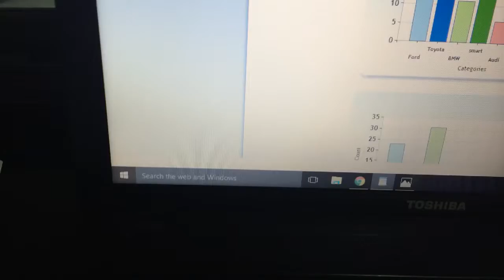The Comeback Ep. 46 - My bad habits (2.16.16 - Day 633)